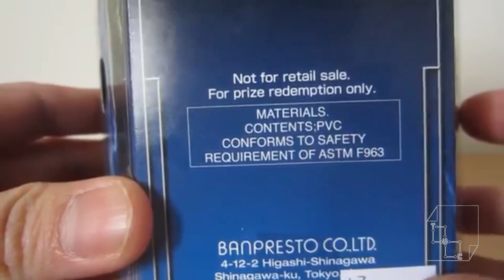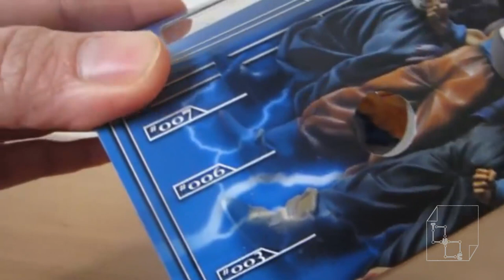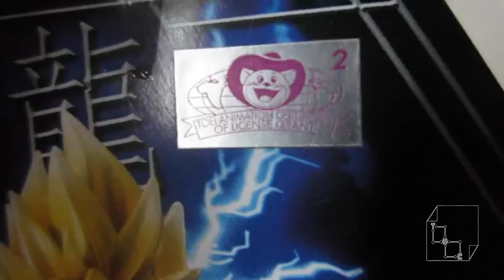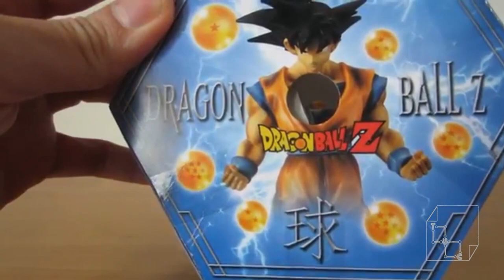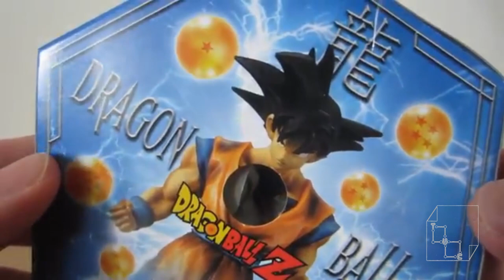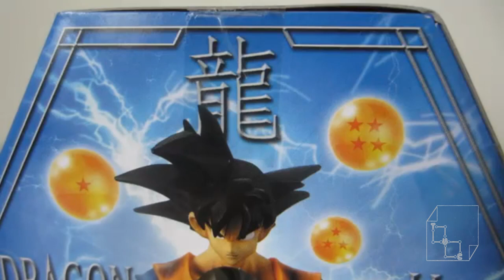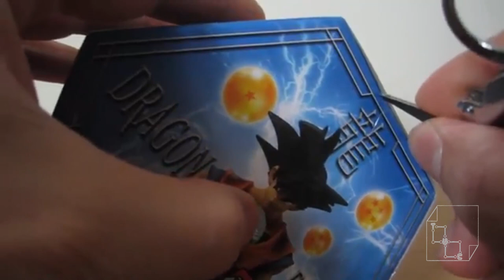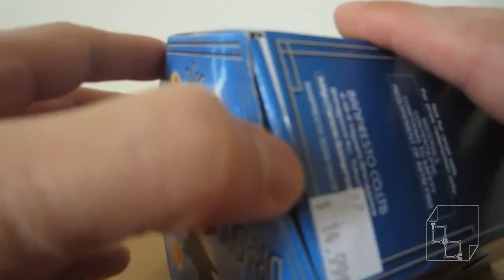Dragonball Z Majin Vegeta Figure Model Unboxing DBZ Action Banpresto SSJ Vegeta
Unboxing Dragonball Z SSJ Majin Vegeta Figure. Toei Animation and Banpresto!   Bird Studio Shueisha.

Super Saiyin Jin Majin Vegeta.